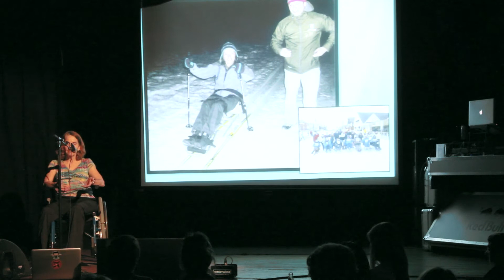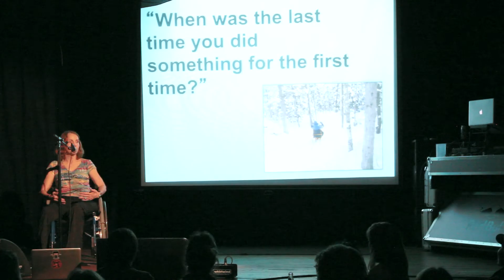Jane Schmieding - Adaptive Sports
"When was the last time you did something for the first time?"